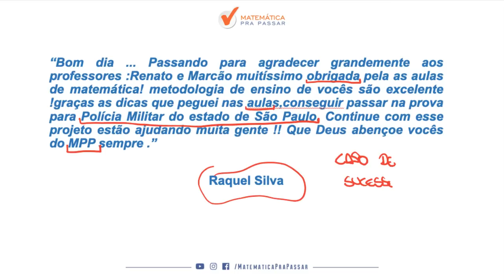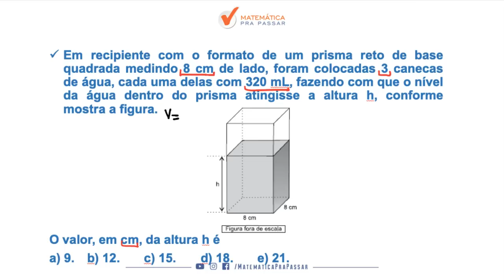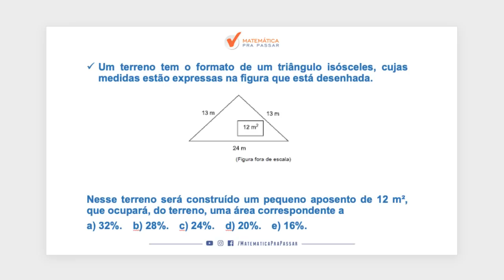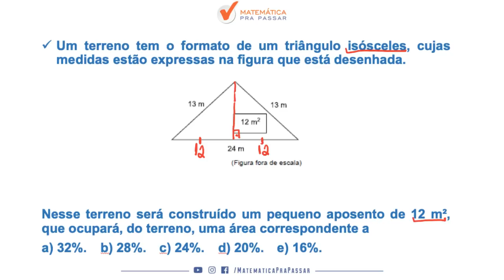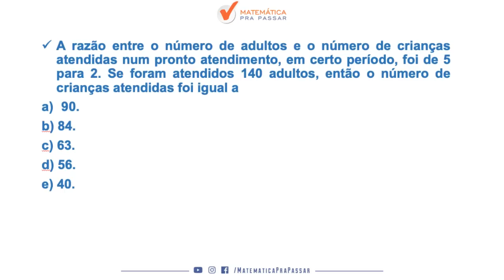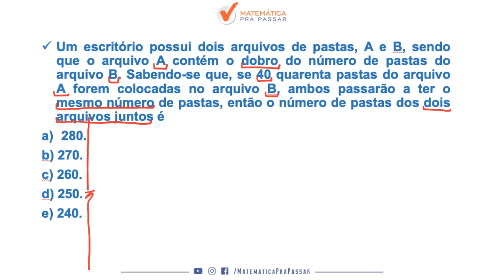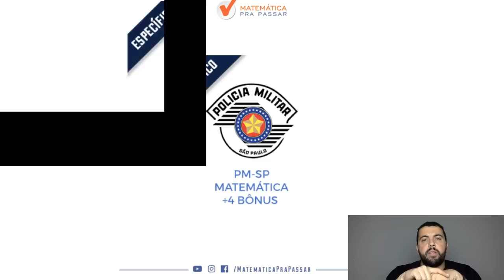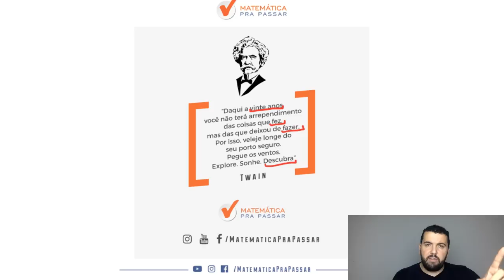CONCURSO PM-SP: APRENDA MATEMÁTICA PARA A PROVA COM ESTES 5 PASSOS.[2019]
Nessa aula nosso professor, Renato Oliveira , ensina 5 PASSOS para você gabaritar a prova de matemática da PMSP, assuntos esses que estão presentes em todas as provas e você irá aprender através do MÉTODO MPP para nunca mais errar e transformar a história da sua vida e realizar seu sonho de ser POLICIAL MILITAR DO ESTADO DE SÃO PAULO.